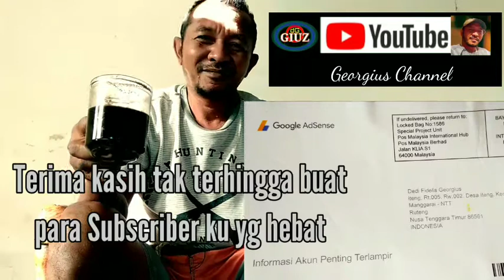Dibalik Channel YouTube dE Georgius || vlog